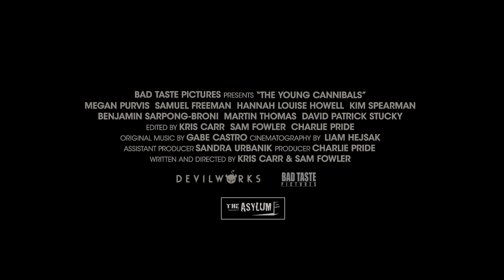The Young Cannibals - Official Trailer